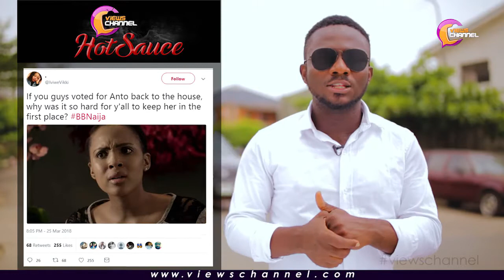Big Brother Naija 2018: Anto and Khloe Back in The BBNaija House Like We Predicted!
After we predicted Khloe and Anto to be back in the house, they came back. I guess we have ended all doubts now. Khloe and Anto seem to be dishing out drama as soon as they got back into the house with Anto stating that she is mad with Lolu, and Khloe fighting with Cee-C just one or two days into the house! Big Brother Nigeria brought these two back, do you think these housemates are going to bring in more drama and fun this time??